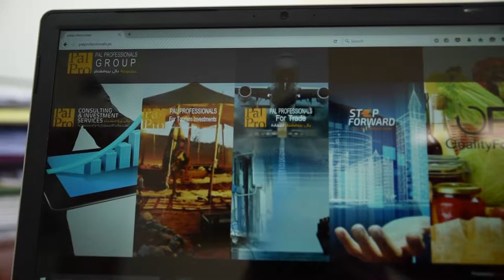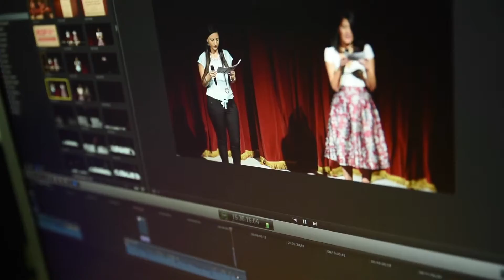Arab AmeriCare Foundation